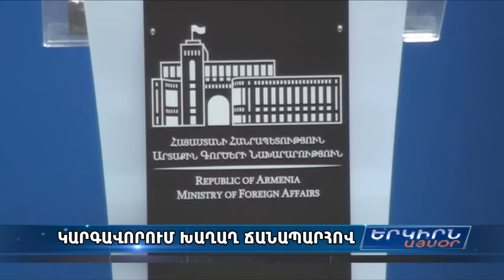Տաջիկստանը ԼՂ հակամարտության խաղաղ կարգավորմանն այլընտրանք չի տեսնում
«Այս հարցում մեր դիրքորոշումը սկզբունքային է»,- ասել է Ասլովը: